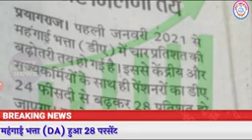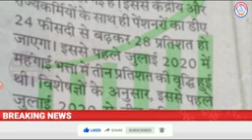DA enhanced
Employees and pensioners get 11 %DA.